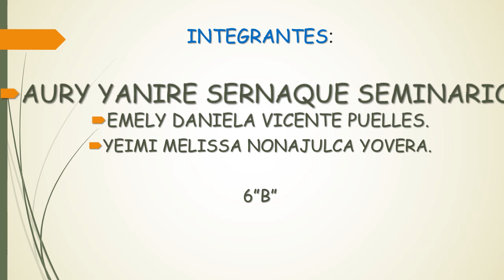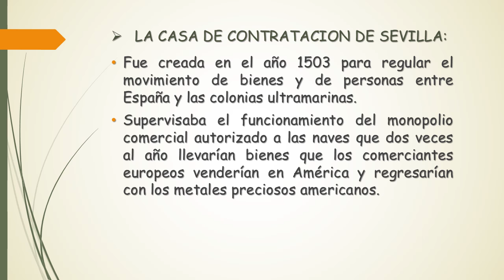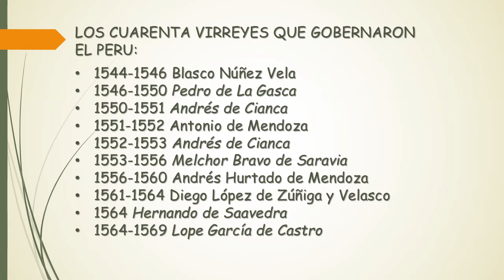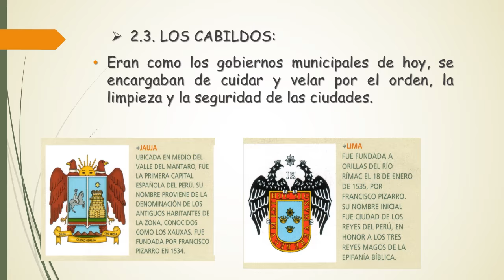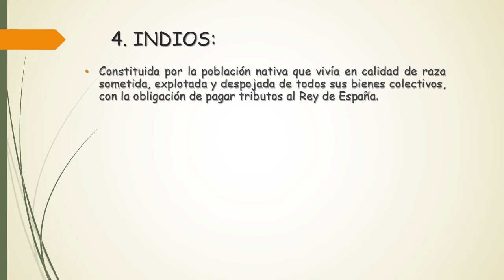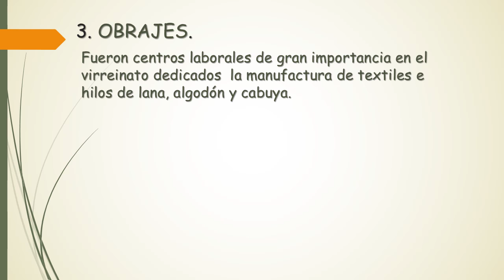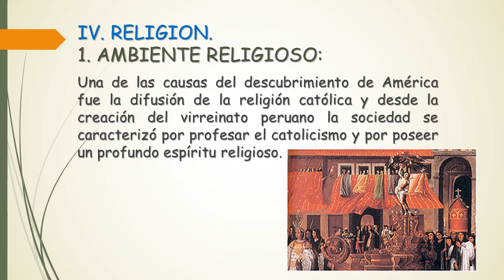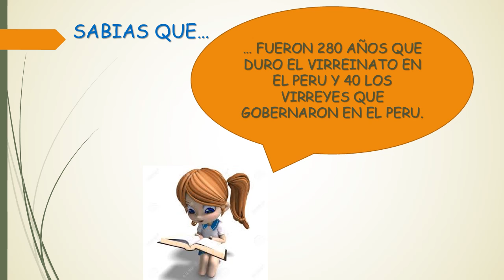EL VIRREYNATO DEL PERU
AQUI PODREMOS ENCONTRAR SU CLASIFICACION POLITICA, SOCIAL, ECONOMICA ADEMAS PODREMOS ENCONTRAR SU EDUCACION, RELIGION Y ARQUITECTURA.